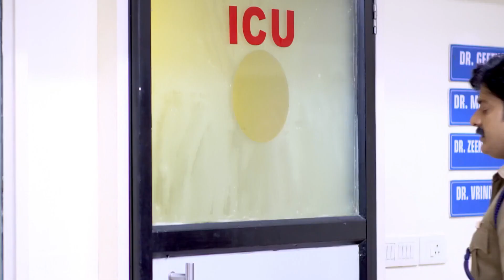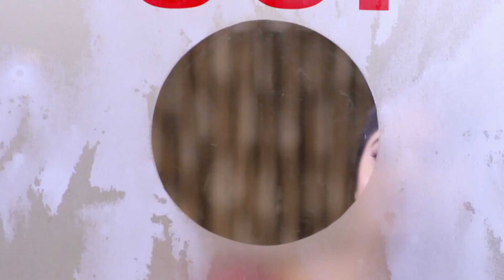Kaiyethum Doorath | 12 July, 2022 - 26 July, 2022 - Malayalam TV Show - Mobisode - Zee Keralam